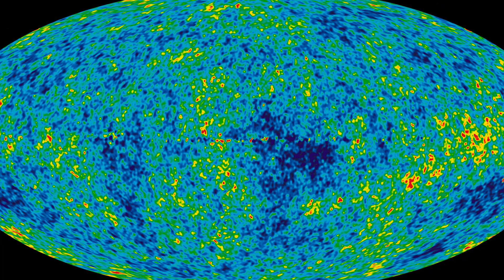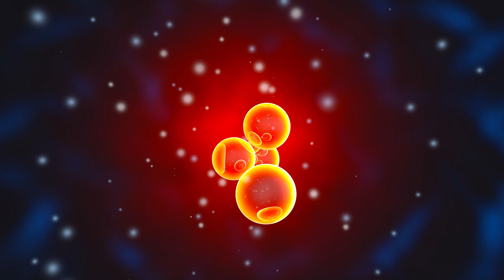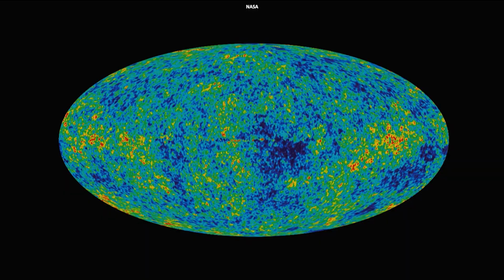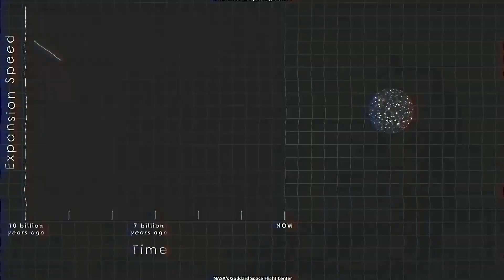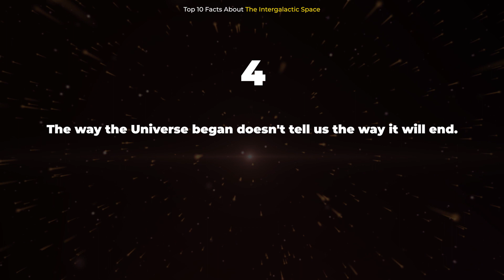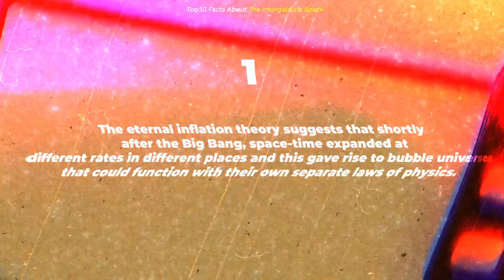How The Universe Started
So how did the universe start? Our home, the universe, was born about 13.8 billion years ago in a massive expansion. This is the big bang. A theory accepted by most cosmologists and physicists. But watch the video to learn more about the details of what happened right at the beginning.

Edited by:
Ardit Bicaj

Narrated by:
Russell Archey

Graphics:
Space Engine
NASA

Thank you to our Patrons:
DonPig
Joe Chappell
xX-FLuKE-Xx